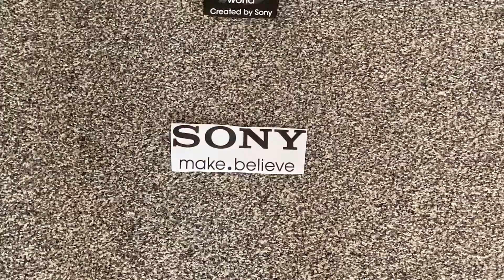Tamagotchi Pixels In Pinkfong & Baby Sharks Space Adventure End Credits Remixed & Remade